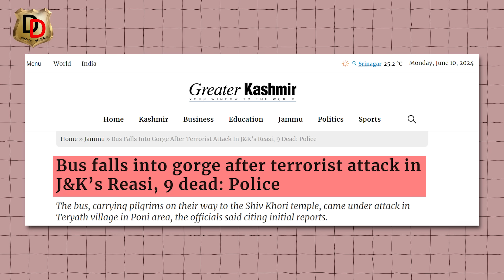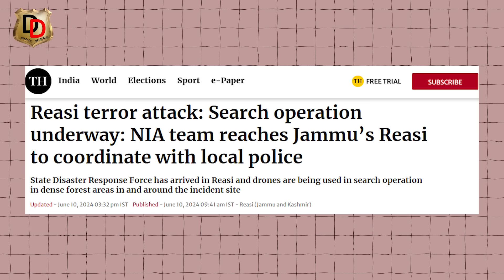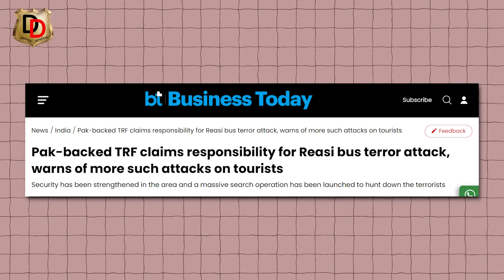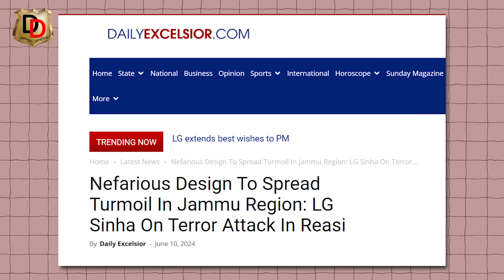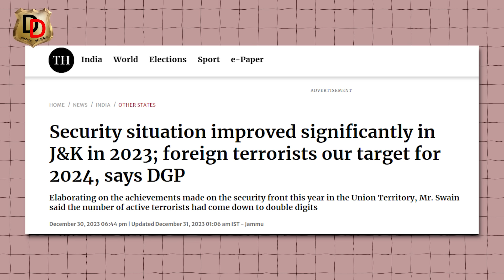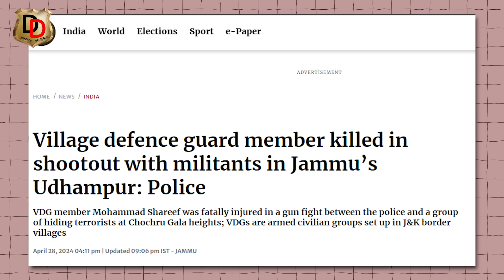Kya Pakistan se Yuddh Akhiri Vikalp hai ? क्या पकिस्तान से युद्ध आखिरी विकल्प है ?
As PM Modi's swearing began in New Delhi on Sunday, almost an hour earlier around 6:15 pm, a bus carrying pilgrims in the Jammu and Kashmir's Reasi district fell into a gorge after terrorists opened fire on it.The bus carrying pilgrims from Uttar Pradesh and Delhi plunged into a deep gorge after an ambush by terrorists in Jammu and Kashmir's Reasi district on Sunday evening, in which nine people including three women were killed and 33 injured. Reportedly, Pakistan-backed The Resistance Front (TRF) has claimed responsibility for the terror attack.